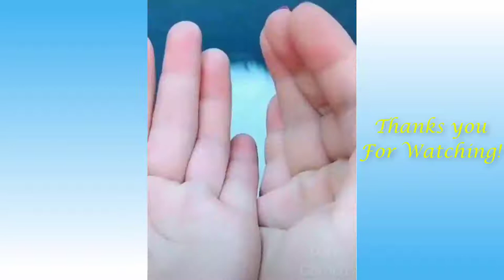Funny And Cute Cat's - Cats And Owners Are The Best Friends. Mi smo se bas lijepo nasmejali!